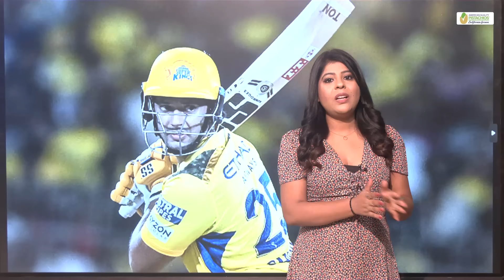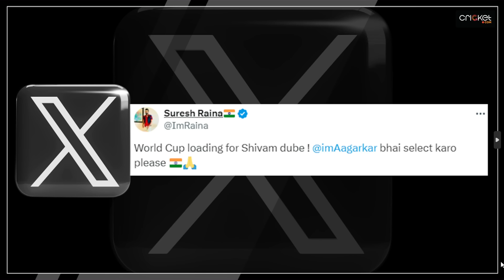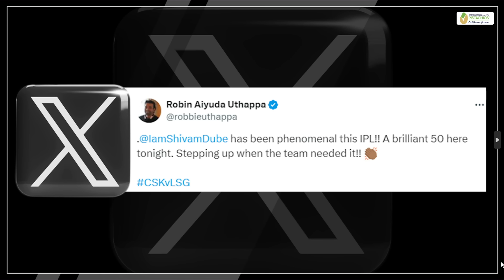"AGARKAR भाई SELECT करो PLEASE", RAINA की BCCI SELECTOR से ख़ास REQUEST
Post Shivam Dube's blistering inning against LSG, Suresh Raina and Irfan Pathan urge Ajit Agarkar to select the batter for the T20 WC

itel A70

Sports Tak
Aaj Tak
Sports Tak
BCCI
IPL
IPL News
IPL 2024
IPL Updates
LSG vs CSK
CSK vs LSG
Chennai Super Kings
CSK News
Lucknow Super Giants
LSG News
Shivam Dubey
Shivam Dubey in IPL
Shivam Dubey for CSK
Shivam Dubey Batting
Shivam Dubey Bowling
Shivam Dubey in IPL 2024
Shivam Dubey for the T20 World Cup
Suresh Raina
Irfan Pathan
Robin Uthappa
Ajit Agarkar
Suresh Raina on Shivam Dubey
Irfan Pathan on Shivam Dubey
Robin Uthappa on Shivam Dubey